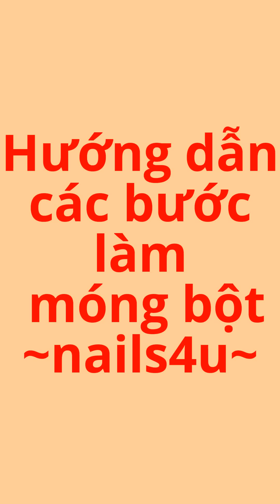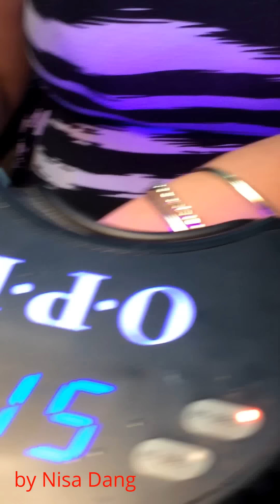Hướng dẫn các bước làm một bộ móng bột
Nisa đã làm khá nhiều clip dạy mọi người về cách làm móng bột. Hôm nay Nisa đặc biệt quay một clip dài hơn để giúp mọi người rõ hơn về tất cả các bước cần làm để hoàn thiện một bộ móng bột cho khách. Hi vọng sẽ giúp ích được cho mọi người.
Cảm ơn mọi người đã quan tâm theo dõi. Chúc mọi người một tuần tốt lành.
Mọi người có thắc mắc có thể để lại comment Nisa sẽ cố gắng để giải đáp thắc mắc của mọi người.